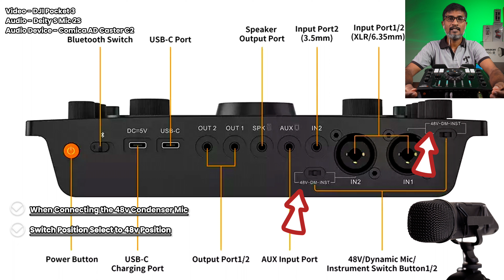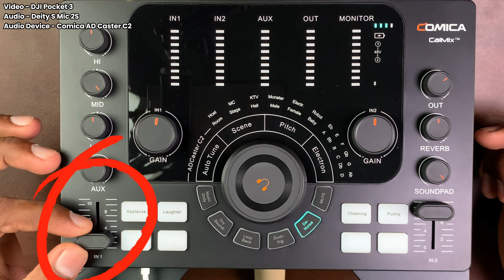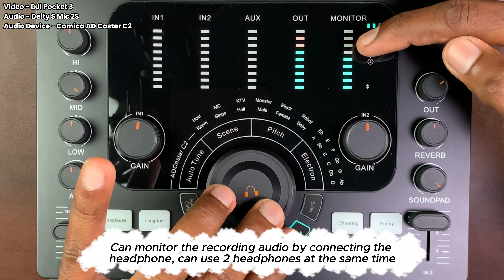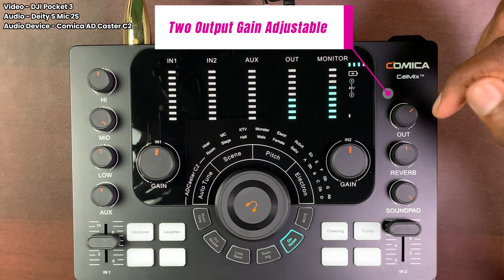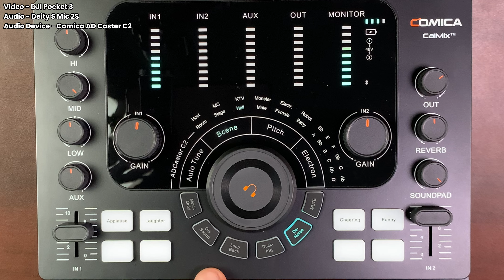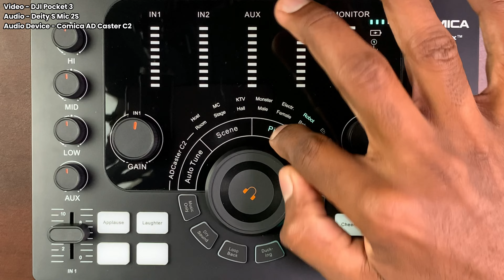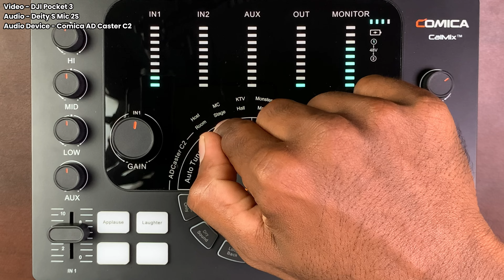Best Audio Interface for YouTube - TESTED | Comica AD Caster C2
தமிழ் மொழி மூலம் தொழிநுட்பம் சம்பந்தமான தகவல்களை தெரிந்துகொள்ளுங்கள்.
Comica ADCaster C2